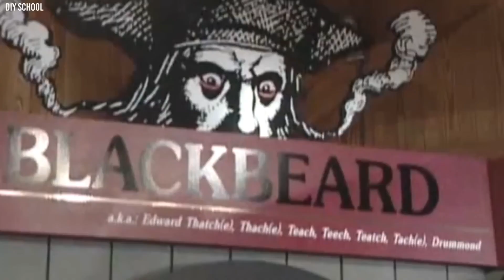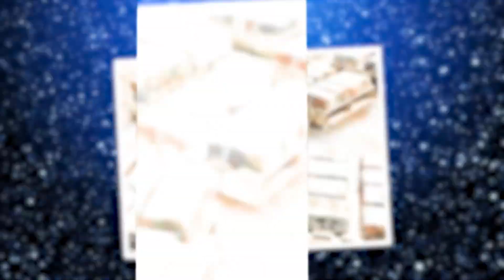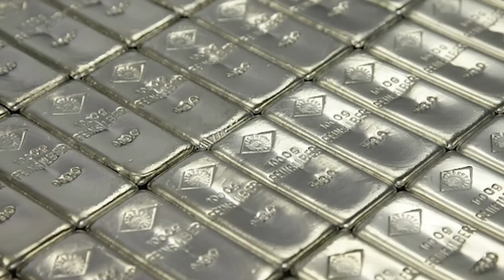No One Was Supposed to Find This! If a Diver Didn't Capture This, No One Would Believe This